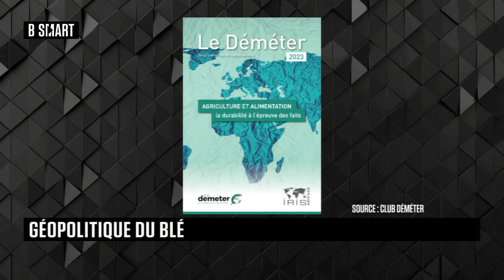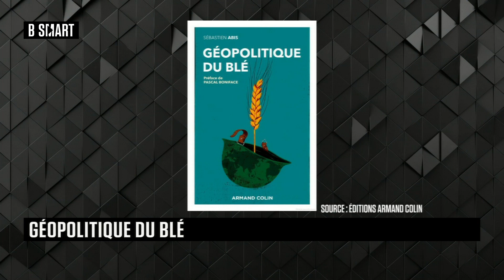BE SMART - L'interview de Sébastien Abis (IRIS) par Stéphane Soumier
Lundi 20 mars 2023, BE SMART reçoit Sébastien Abis (Directeur du Club DEMETER, chercheur, IRIS)